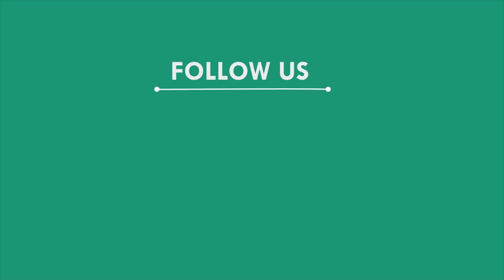ଡକାୟତି ଯୋଜନା କରୁଥିବା ବେଳେ ଧରାପଡିଗଲେ ୩ ଡକାୟତ, ଭଦ୍ରକ || BHADRAK NEWS